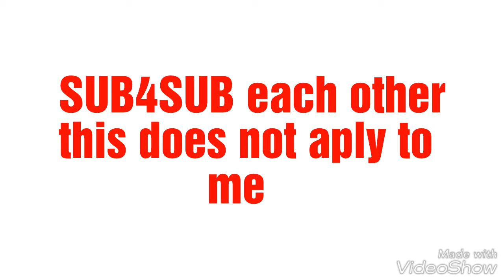SUB4SUB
Use this as an advantage for growing your channel (please note that I'm not involved in the SUB4SUB video so don't subscribe to me expecting a sub back) thanks and I hope you gain your subscriber goal.